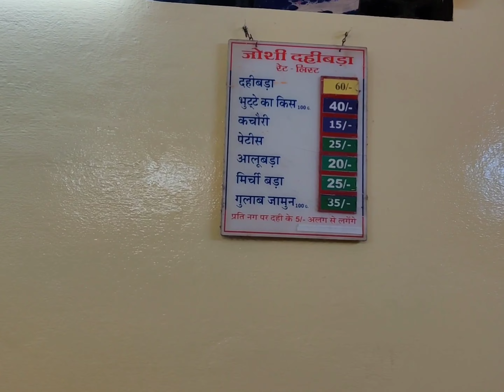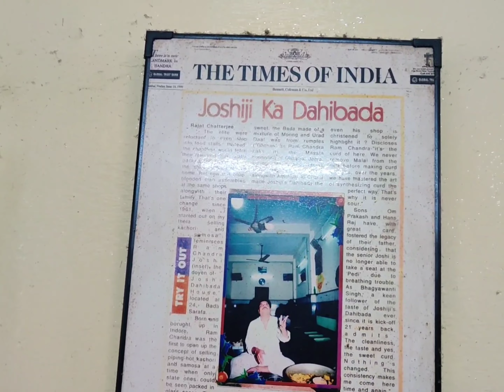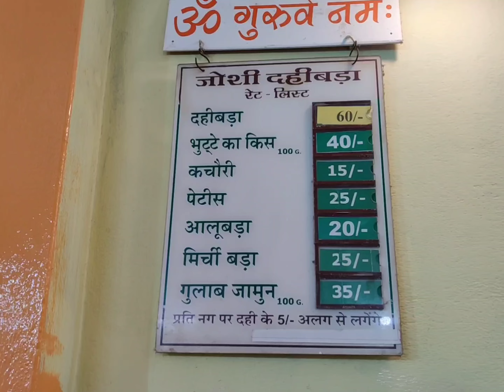Joshi Ji Ka Flying Dahi Vada Indore Sarafa Bazar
The Joshi Dahi bada house is located in the sarafa market. This is one of the oldest and most famous fast food joint in the old indore. Dahi bada and bhutte ka kees are the most popular dish of this place and it's super delicious. This joint runs during day time when jewellery market is on as well as in the night when the sarafa chaupati sets up. Whoever comes to indore first time and want to try indori taste, they definitely visit this place. The dahi bada presentation is fun to watch.